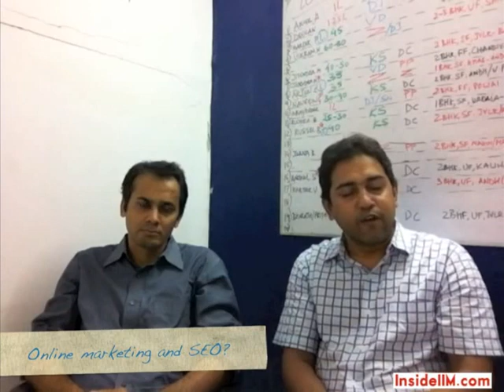Entrepreneur Series - Meet Founders of BrokersPleaseExcuse.com - In conversation with Team InsideIIM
In this part, Deepak and Kenneth tell us What BrokersPleaseExcuse is all about. They discuss the dynamics of renting a house in Mumbai, how they help their clients and give some great insights on Mumbai Rental market.
Team InsideIIM meets Kenneth Serrao (IIM Ahmedabad alumnus - Class of 2000) and Deepak Jhavar, both who were untill recently working with Edelweiss (till 2011) and are now 1 year into their start-up brokerspleaseexcuse.com.